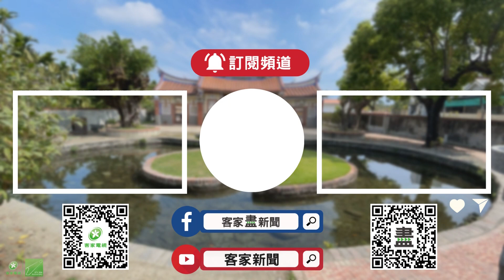苗栗推廣丹蔘有成 苑裡農會辦「丹蔘派對」【客家新聞20231108】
最近天氣開始轉涼，苗栗縣推廣秋種秋收的「丹蔘」，也開始收成，呼應這項作物的華語諧音「單身」，苑裡鎮農會將在這個週末舉辦「丹蔘派對」的活動，讓更多民眾認識這項農產。